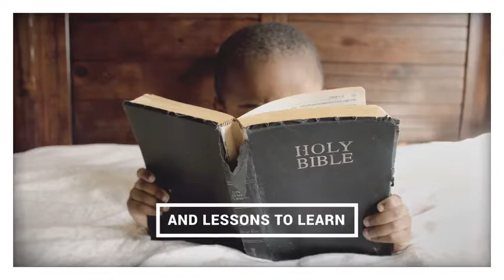Awesome Life | After Effects template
Last Update: 15 April 16
Created: 15 April 16
After Effects Version: CS6, CS5.5
Universal Expressions: Yes
Length: 1:35
Resolution: 1920x1080
File Size: 96mb
Media Placeholders: 28
Text Placeholders: 28
Category: (video-displays)

Description: Awesome Life - simple gallery with parallax effects, suitable for presenting your family images or videos as well as any business and corporate media. This project is clean and simple and contains a variety of beautiful slide designs with parallax effects. It can be also used to present any occasion media: wedding, vacation gallery, photo albums, anniversary, birthdays, friends or other any special events. Main Features - 5 color presets - 28 images or videos 1.35 min -
Universal Expressions: - Modular Structure - After Effects CS5.5 and up - 1080p - 30 fps Featuring the music track by Music...